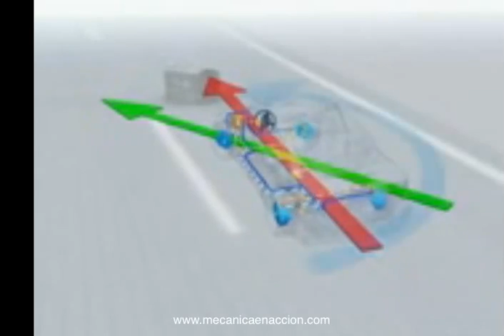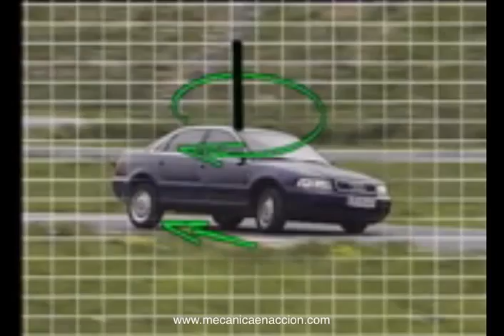Seguridad Vial - Sistema ESP de Bosch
Video explicativo del funcionamiento del control de estabilidad (ESP) de Bosch.